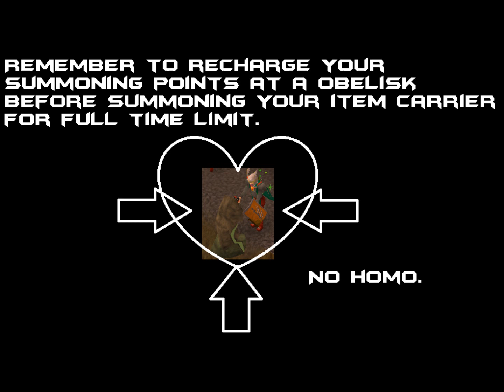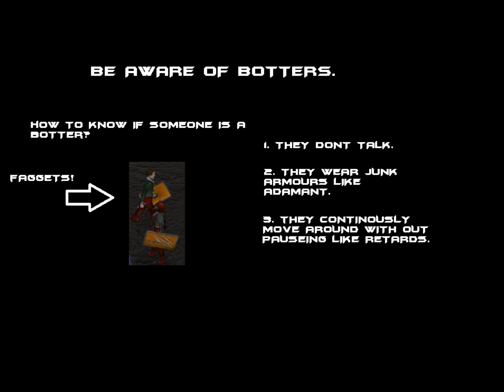Runescape - Green Dragon Guide chaos tunnels (2011) 360k+ a hour.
Thank you for watching this is my first guide on ruenscape i hope u enjoy this if u do please leave a comment for feedback dont be a troll pl0x and if u really liked it then fav and like the video. thank u mind slicer for the uncopyrighted music.